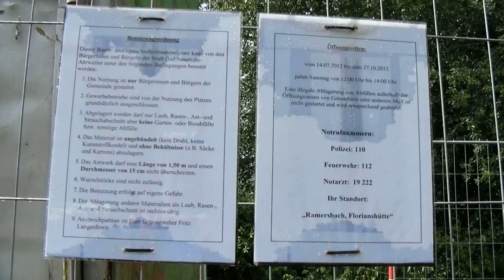Grünabfallsammelplatz im Stadtteil Ramersbach an der Florian Hütte.MP4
Grünabfallsammelplatz im Stadtteil Ramersbach an der Florian Hütte

Öffnungszeiten: vom 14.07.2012 bis zum 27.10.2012
jeden Samstag von 12:00 Uhr bis 14:00 Uhr

Eine illegale Ablagerung von Abfällen außerhalb der Öffnungszeiten von Grünschnitt sowie sonstigen Müll ist nicht gestattet und wird entsprechend geahndet.

Benutzungsordnung

Dieser Baum- und Strauchschnittsammelplatz kann von den Bürgerinnen und Bürgern der Stadt Bad Neuenahr-Ahrweiler unter den folgenden Bedingungen benutzt werden:

    Die Nutzung ist nur Bürgerinnen und Bürgern der Gemeinde gestattet.
    Gewerbebetriebe sind von der Nutzung des Platzes grundsätzlich ausgeschlossen.
    Abgelagert werden darf nur Laub, Rasen-, Ast- und Strauchabschnitt aber keine Garten- oder Bioabfälle bzw. sonstige Abfälle.
    Das Material ist ungebündelt (kein Draht, keine Kunststoffkordel) und ohne Behältnisse (z.B. Säcke und Kartons) abzulagern.
    Das Astwerk darf eine Länge von 1,50 m und einen Durchmesser von 15 cm nicht überschreiten.
    Wurzelstöcke sind nicht zulässig.
    Die Benutzung erfolgt auf eigene Gefahr.
    Die Ablagerung anderer Materialien als Laub, Rasen-, Ast- und Strauchschnitt ist rechtswidrig.
    Ansprechpartner ist Herr Ortsvorsteher Fritz Langenhorst